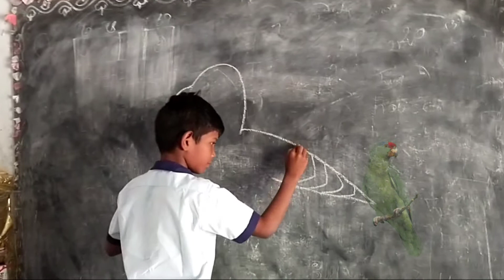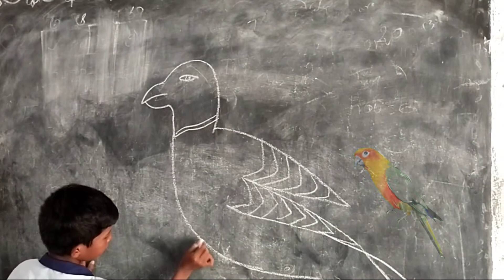parraot .....,,👌---... చిలుక బొమ్మ ఎలా ఉందో చూడండి ఫ్రండ్స్